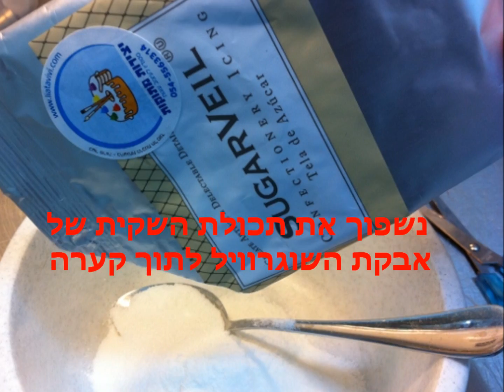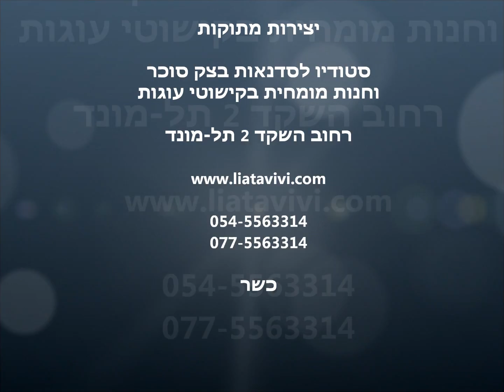Sweet Creations by Liat Avivi - how to use Sugarveil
סרטון הדרכה כיצד עובדים עם שוגרוויל SUGARVEIL,
עם אבקת שוגרוויל Sugarveil, ומשטח שוגרוויל Sugarveil  ניתן ליצור תחרות מרהיבות לקישוט עוגות ועיצוב עוגות, עוגות חתונה ועוגת לאירועים.